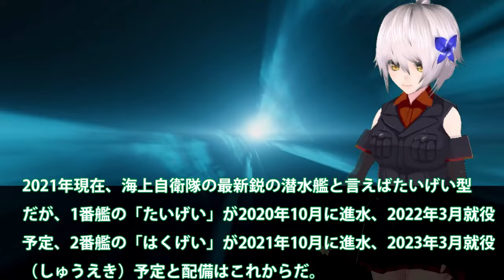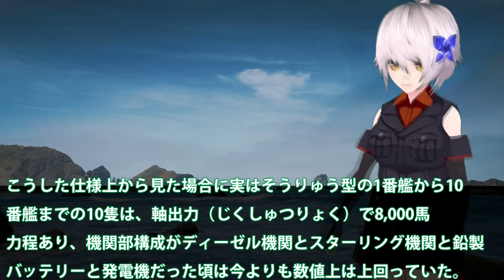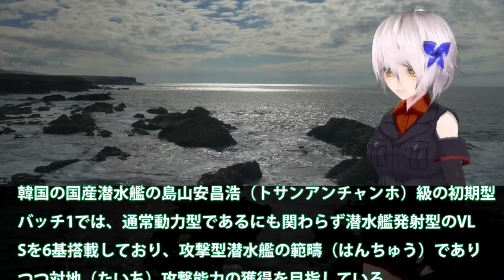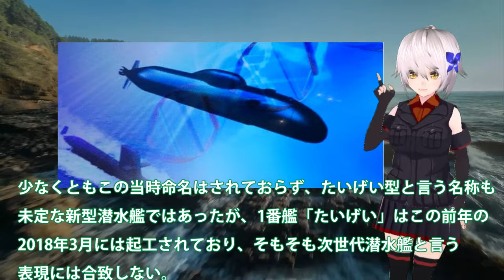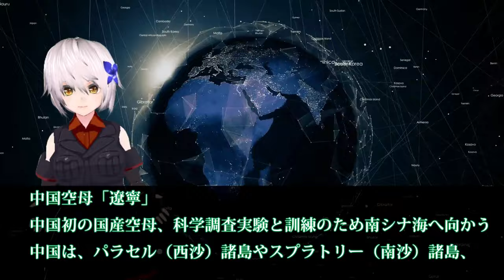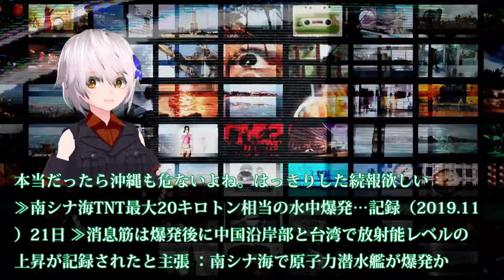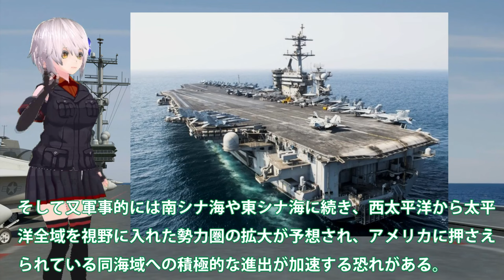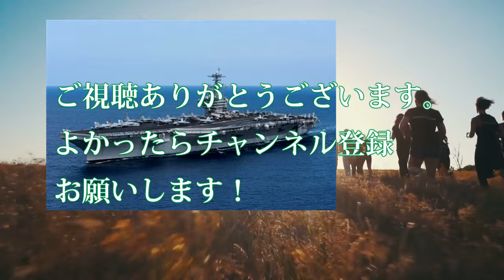【防衛軍事力】陸海空自最強スペシャル 海自最新鋭潜水艦はくげいを凌ぐ次期潜水艦とは！そうりゅう型潜水艦で世界トップの静粛性を実現した艦体【軍事スペシャル・特集】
11海自最新鋭潜水艦はくげいを凌ぐ次期潜水艦とは！そうりゅう型潜水艦で世界トップの静粛性を実現した艦体の仕組みとは？

12TNT換算最大20キロトンを計測したスカボロー礁沖での爆発で新たな展開が、最新鋭原子力潜水艦建造計画へと・・

13中国機台湾侵入エスカレートする挑発！米原子力空母がついに動く・・・世界一の建造スピードしかし欠陥だらけで怖くない？